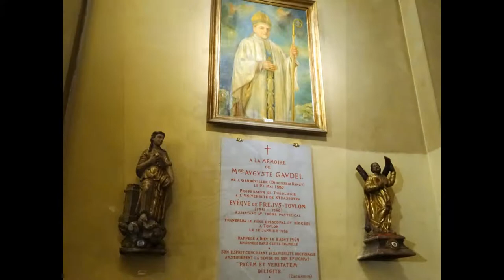Toulon Cathedral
By Ron Gatepain.